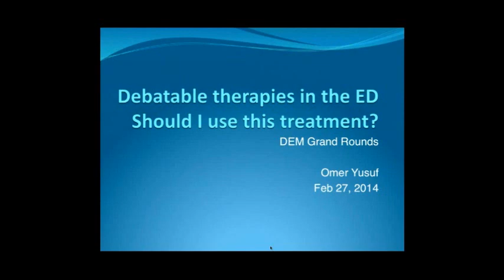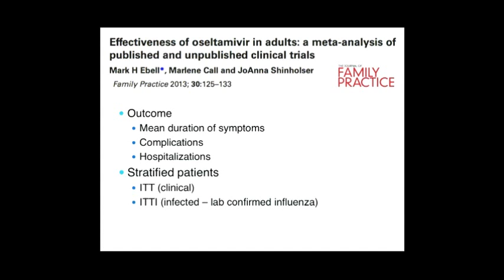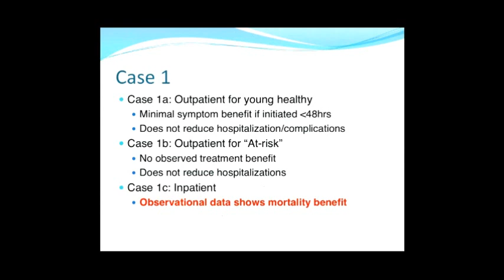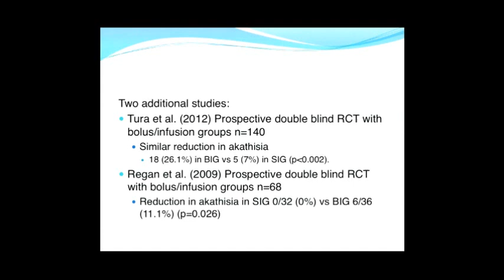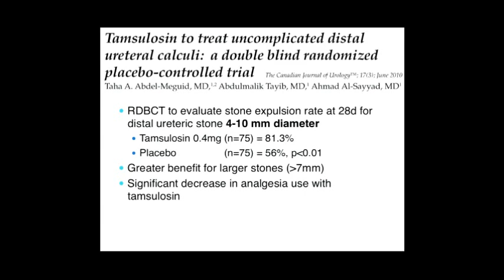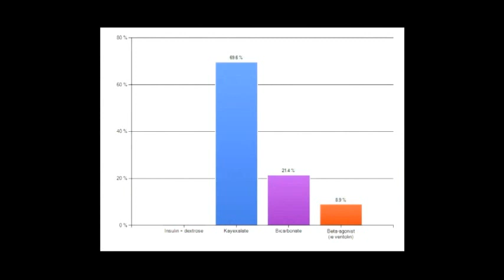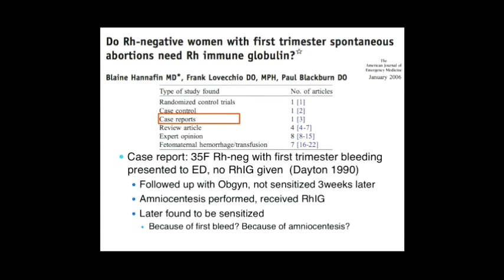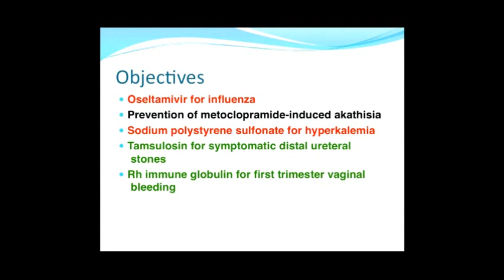Debatable Therapies in the ED, Should I use this treatment?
Presented February 27, 2014 by Dr. Omer Yusuf

The objectives for this talk are:
Understand the controversies surrounding selected Emergency Department therapies.
- Oseltamivir for influenza
- Prevention of metoclopramide-induced akathisia
- Sodium Polystyrene Sulfonate for hyperkalemia
- Tamsulosin for symptomatic distal ureteral stones
- Rh immunoglobulin for first trimester bleeding

This is a Grand Rounds from the Department of Emergency Medicine at the University of Ottawa. Dr. Yusuf has no financial conflicts to disclose.

The views and opinions expressed on this video are those
of Dr. Yusuf's and do not necessarily reflect the views and opinions of The Department of Emergency Medicine at the University of Ottawa or The Ottawa Hospital.